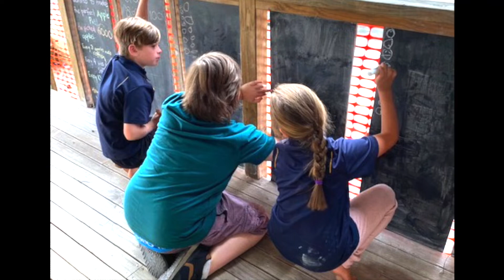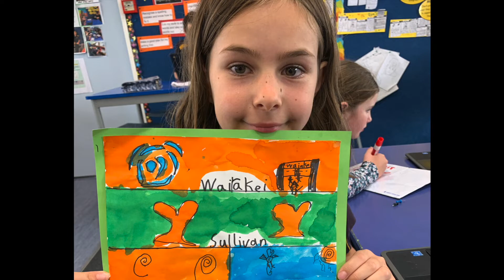Wairakei National Anthem 2021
Credits: Original music by John Joseph Woods, Maori lyrics by Thomas H. Smith, English lyrics by Thomas Bracken.